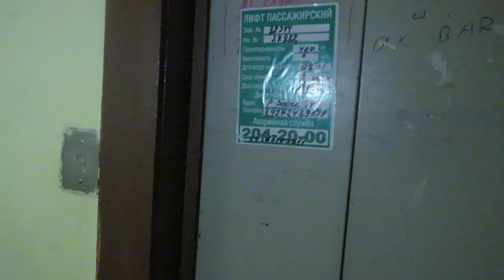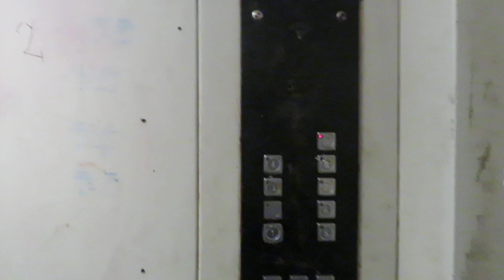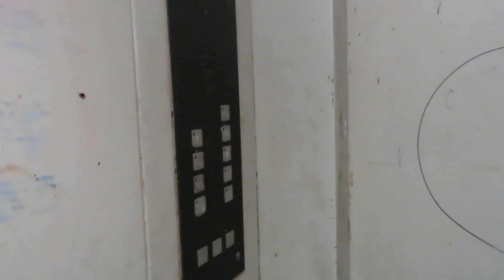Лифт КМЗ (2001 Г.В) V=1 М/C, Грузоподъемность Q=400 КГ.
Адрес : Казань, улица Рихарда Зорге, 39, Подъезд №4 (Приволжский район)
Год постройки: 1974
Количество этажей: 9
Жилых помещений: 128
Серия дома : 1-467-А19